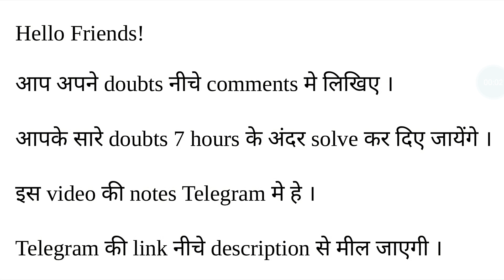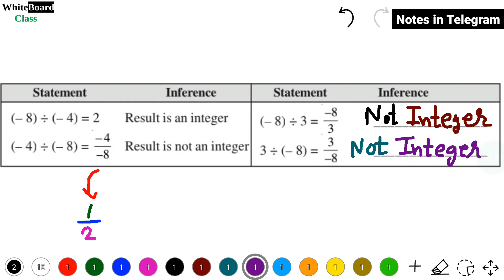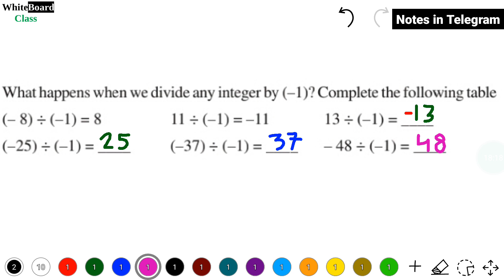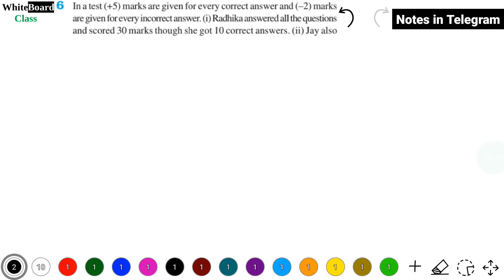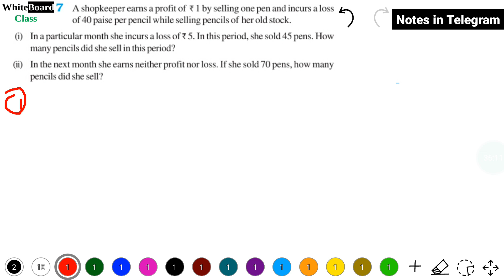Integers class 7 l chapter 1 l NCERT l Lecture 9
Free notes: WhiteBoard Class7✍
If you can't get your notes from above link. You can search WhiteBoard Class7✍️ in telegram.
Ask any doubts in the comments it will be solved within 7 hour or less than that.

0:00 intro
0:22 Properties of division of Integers
1:57 Five examples of properties of division are not closed under integers
4:18 Properties of division of Integers
8:22 Five examples of division of Commutative for integers
14:34 when 0 is in numerator and when 0 is in denominator
15:43 examples when 1 is in denominator
17:15 In general when 1 is divided by any integer
17:27 Examples of integers divided by -1
18:49 Division about Associativity for integers
22:26 Five examples of division about Associativity for integers
30:17 Example 6
35:26 Example 7

Standard 7
Chapter 1
Integers
WhiteBoard Class7